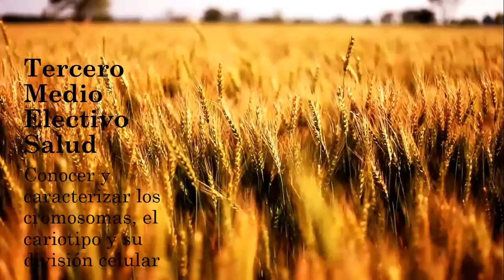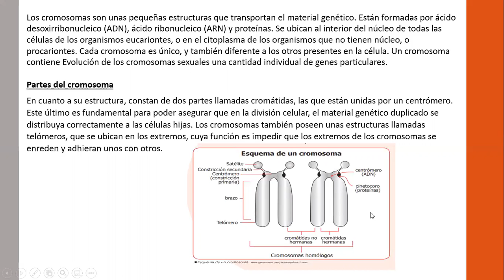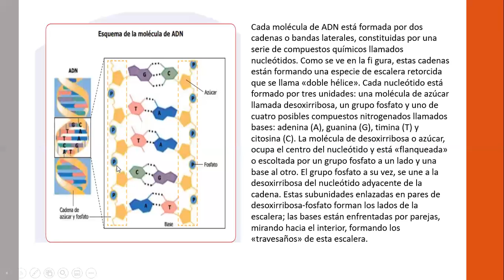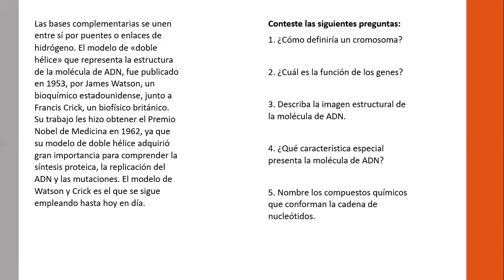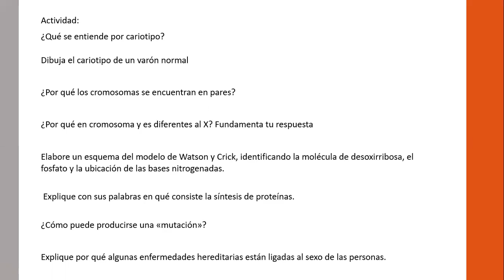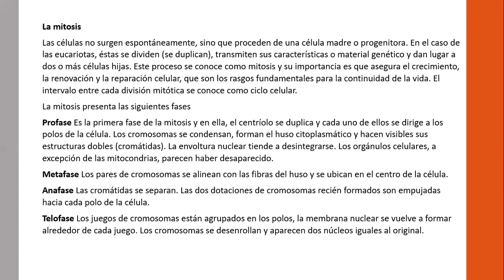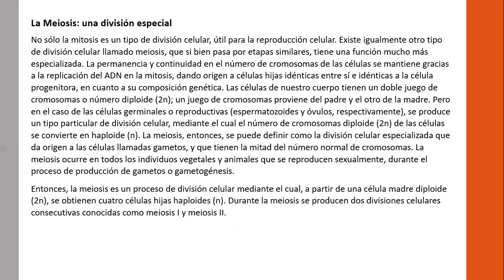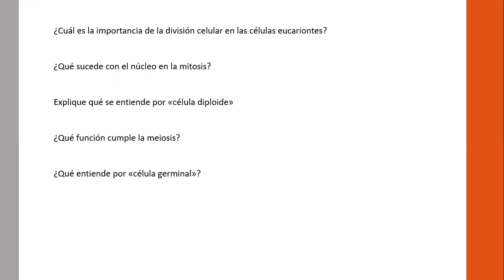3ºMEDIO ELECTIVO SALUD VIDEO GUÍA Nº10